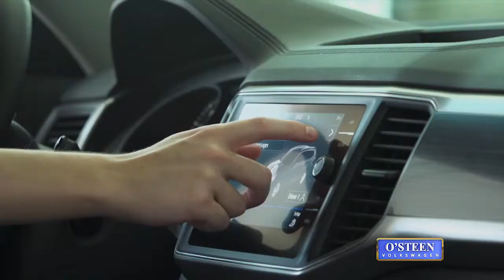O'Steen Volkswagen - Stop and Stare Tiguan and Jetta - TV 18July